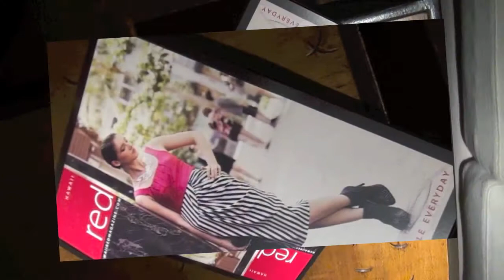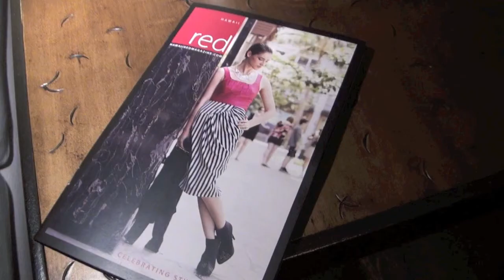Hawaii Red Magazine Meets Project Runway Andy South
Hawaii Red Magazine (Malie Moran) combined with event coordinator Lux Vivens to help Hawaii fashion designer Andy South host a Meet and Greet for  Project Runway grads Cassanova, Mondo Guerra, and Michael Drummond at the Lobby Bar at the Edition Hotel in Waikiki. Attendees included fashion blogger Paula Rath, birthday boy Jojo Serina, and half of the Polyascko2 fashion team Gerald Polysasko.  Lady Jane Designs, Micah Iaukea, and Richie Miao contributed their designs to the Runway Show at the event.  Celebrity model Caleb Shinobi was spotted on the runway as were Tia Morales and Angela Byrd.